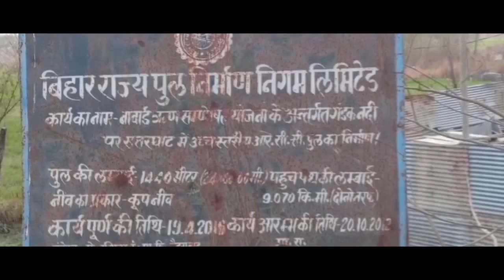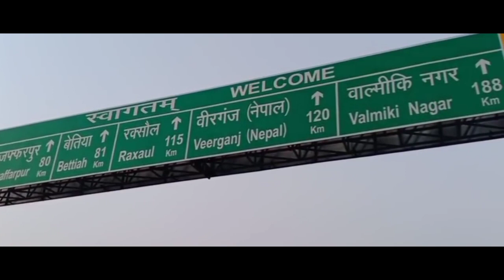BIHAR KA YE NAYA GANDAK PUL | 70 GHAT PUL PAR AAWAGAMAN SHURU HO CHUKA HAI